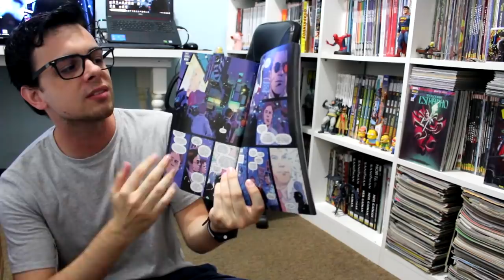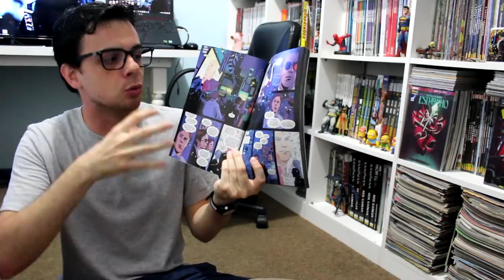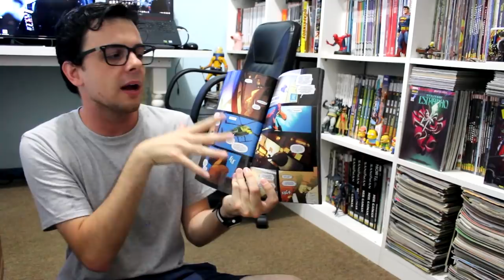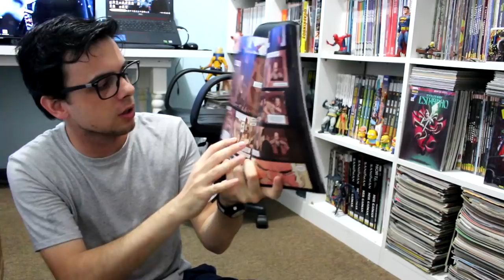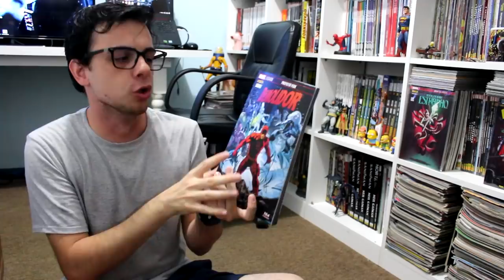DEMOLIDOR, MARVEL LEGADO E O FISK MITO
Quadrinhos do Demolidor em estoque na Amazon! Valeu por clicar \o/

As redes do 2quadrinhos!